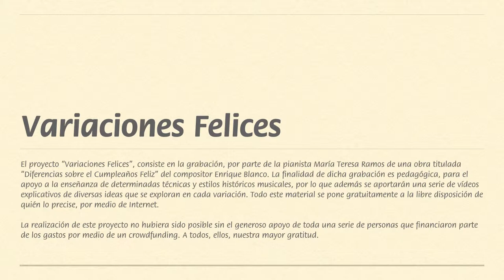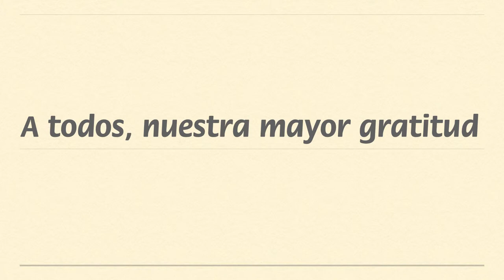Variaciones Felices (II: Haendel vs. Carl Philip). E. Blanco. Pf. Mª Teresa Ramos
El proyecto "Variaciones Felices", consiste en la grabación, por parte de la pianista María Teresa Ramos de una obra titulada "Diferencias sobre el Cumpleaños Feliz" del compositor Enrique Blanco. La finalidad de dicha grabación es pedagógica, para el apoyo a la enseñanza de determinadas técnicas y estilos históricos musicales, por lo que además se aportarán una serie de vídeos explicativos de diversas ideas que se exploran en cada variación. Todo este material se pone gratuitamente a la libre disposición de quién lo precise, por medio de Internet.

La realización de este proyecto no hubiera sido posible sin el generoso apoyo de toda una serie de personas que financiaron parte de los gastos por medio de un crowdfunding. A todos, ellos, nuestra mayor gratitud.